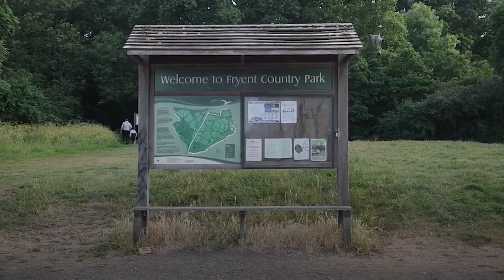Met Police officers plead guilty to sharing photos of murdered sisters on WhatsApp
Two Metropolitan Police officers have admitted sharing photos of the bodies of two murdered sisters on WhatsApp after being assigned to guard the crime scene.

PC Deniz Jaffer and PC Jamie Lewis pleaded guilty to misconduct in public office at the Old Bailey on Tuesday.

The court heard that both men were assigned to guard the cordoned-off area where sisters Bibaa Henry and Nicole Smallman were found dead in bushes in Fryent Country Park in Wembley.